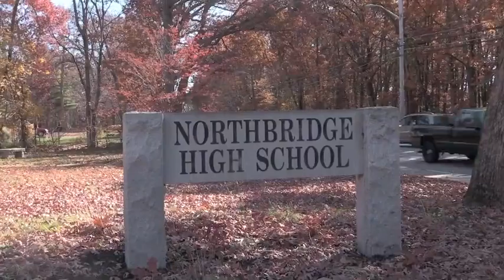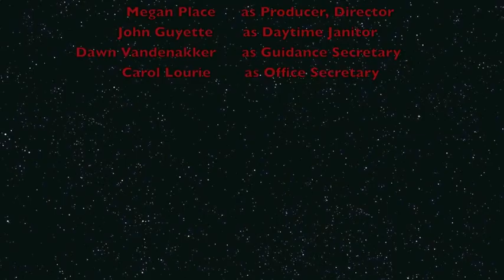Unsung Heroes of NHS